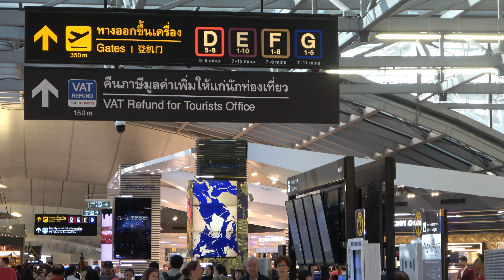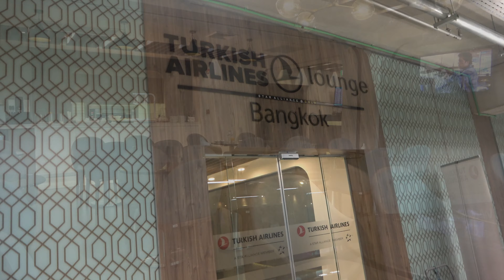[4k]2019年12月 タイ・パタヤひとり旅 第17便 スワンナプーム空港 トルコ航空のラウンジとエールフランスビジネスクラスラウンジ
プライオリティパスで入れる、スワンナプーム空港のトルコ航空のラウンジとエールフランスのラウンジの映像です。

4:54  エールフランスのラウンジ